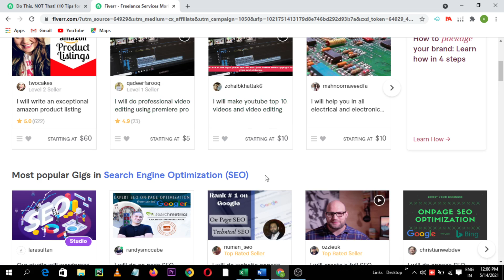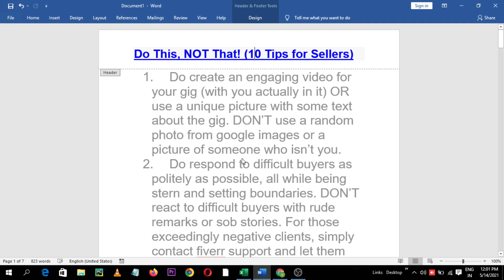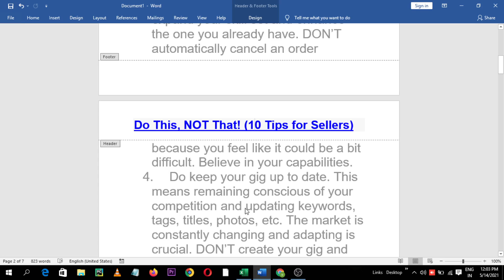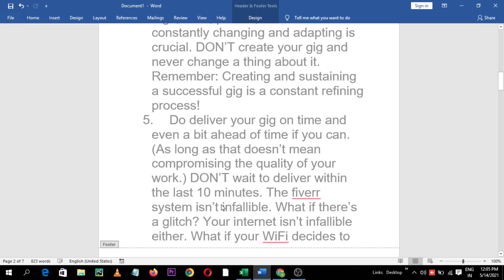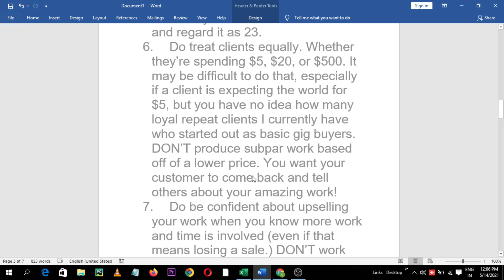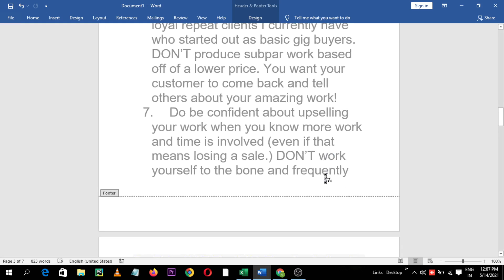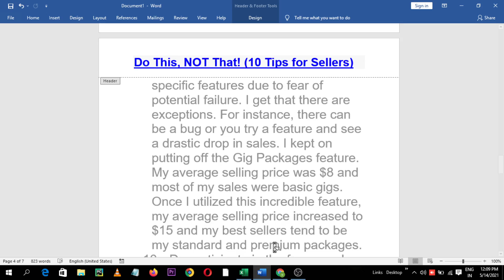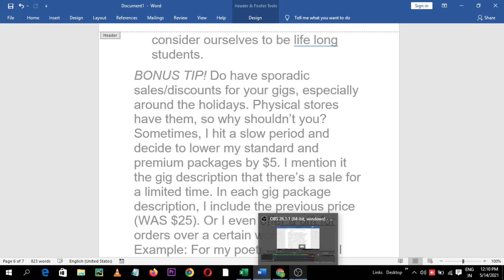Top 10 Things You Must Do and Top 10 Things You Must Not Do if You Are New Seller on Fiverr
10 aisi cheezen jo aapko fiverr per lazmi krni chahyen
or 10 aisi chhzen jo aapko fiverr per kabhi nahi krni chahyen
things you must do and dont on fiverr if you are a new seller